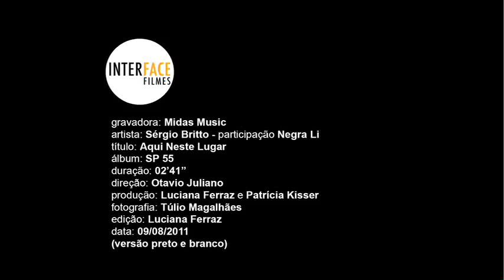Sérgio Britto - Aqui Neste Lugar (Participação Negra Li) VIDEOCLIPE OFICIAL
Direção: Otavio Juliano
Produção: Luciana Ferraz e Patrícia Kisser
Fotografia: Túlio Magalhães
Edição: Luciana Ferraz
09/08/2011